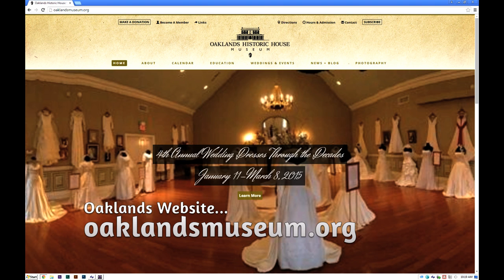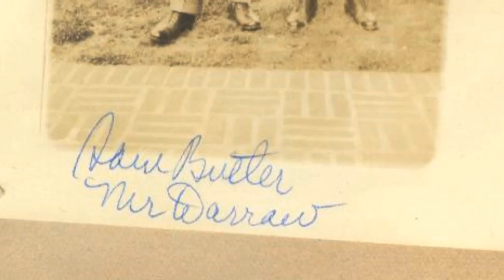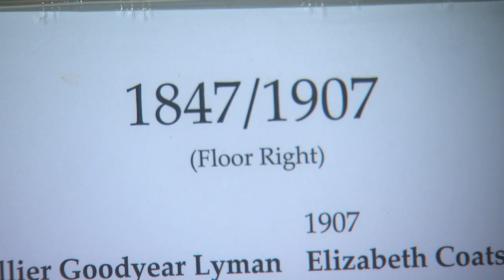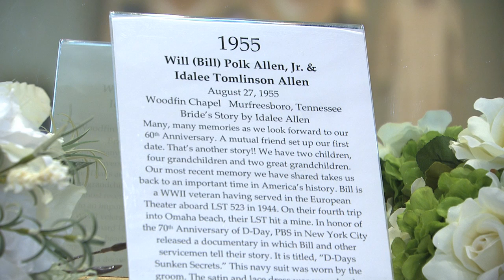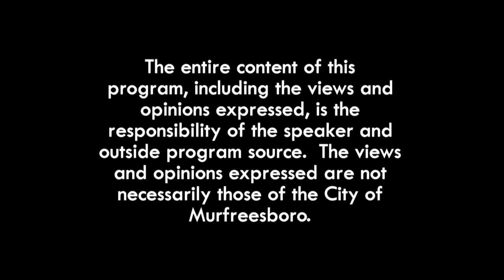Murfreesboro Storytellers - March 2015 - Oaklands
Host John Hood visits Oaklands to find out more about its rich history as well as tour the "Wedding Dresses Through the Decades" exhibit.